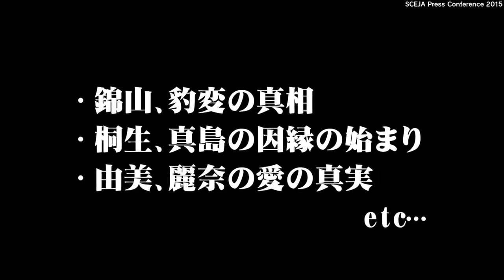TGS 2015 - Yakuza Kiwami (Ps2 Remake) Reveal Trailer (Ps3, Ps4) [1080p]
Many thanks!! / Vielen Dank!! / Muito Obrigado!! / Gracias!! / 謝謝
ありがとうございます!! / Merci!! / Tack!! / teşekkür ederiz!! / Спасибо / dziękuję